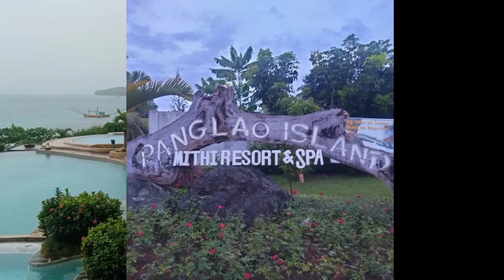OCEANS OF IDEAS IN MITHI RESORT AND SPA WITH TEACHER MARKIE INFO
This video is all about travel, information, lifestyle , documentaries

Social media accounts:
lyka: teachermarkie